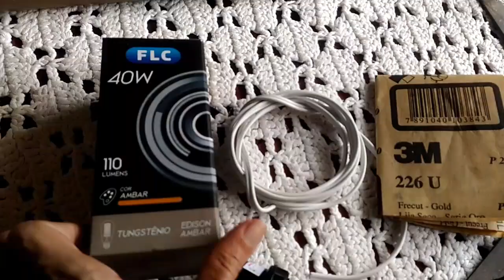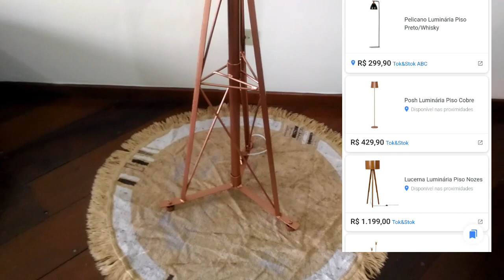DIY//COMO FAZER LUMINÁRIA ESTILO TOK&STOK GASTANDO POUCO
Oi amores
Estou extremamente feliz com minha luminária de rico. Gastamos mais ou menos 80$

Facebook Angelica Angell